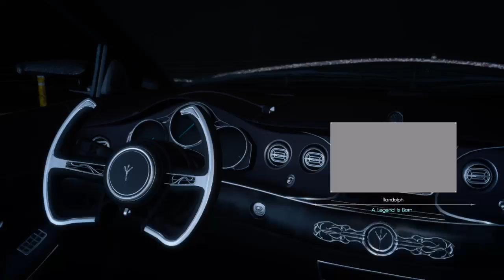Final Fantasy XV - Got that airship!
Time to stream it up!